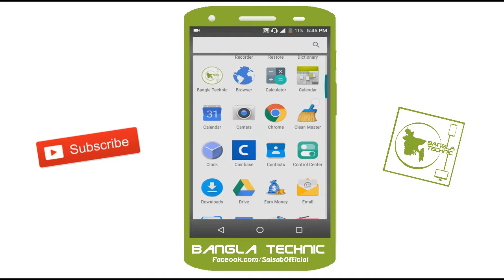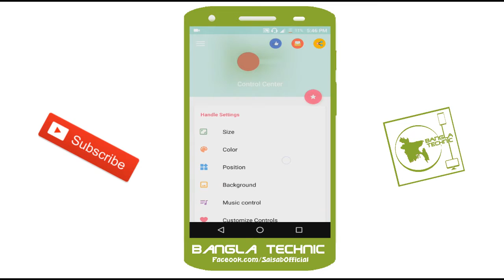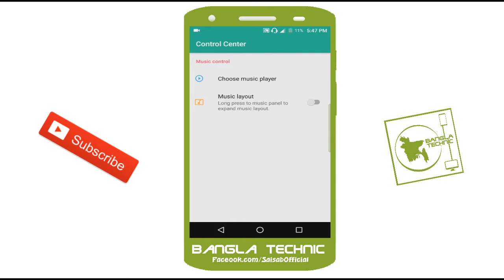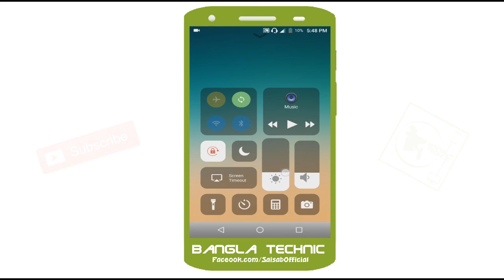আইফোনের মতো কন্ট্রল প্যানেল ব্যাবহার করুন এন্ড্রয়েডে || Iphone Control Panel In Android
Bangla Technic(বাংলা টেকনিক)!! Store Of The Technic!!

এই ভিডিওটিতে দেখানো হয়েছে কিভাবে আপনার এন্ডোয়েড ফোনে আইফোন(iphone) এর কন্ট্রোল প্যানেল ব্যাবহার করবেন। এটি একটি অসাধারন ট্রিক। এতে করে সহজে আপনি আপনার ফোনের ভিবিন্ন ফাংশন আইফোনের মতো করে কন্ট্রোল করতে পারবেন। তো বন্ধুরা ভিডিওটি যদি ভালো লেগে থাকে অবশ্যই লাইক(Like) করবেন ভিডিওটিতে,ভিডিওটি সম্বন্ধে যদি কোনো মন্তব্য থেকে থাকে অবশ্যই কমেন্ট(Comment) করতে পারেন, আর এই ভিডিওটি শেয়ার(Share) করতে পারেন আপনাদের বন্ধুদের মাঝে,,আর বন্ধুরা আমাদের পরবর্তি ভিডিওটি গুলো সবার আগে পেতে আমাদের চ্যানেলটি সাব্সক্রাইব(Subscribe) করে রাখবেন।

বার্তা পাঠাতে পারেন.

In This Video I gonna show How To Use Iphone Control Panel In Your Android Phone. And How To Easily Control Your Android Phone Same Iphone. This Is Awesome Trick.

Can Inbox.

Thanks To All(ধন্যবাদ সবাইকে)